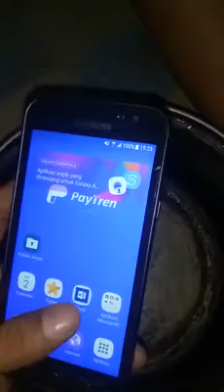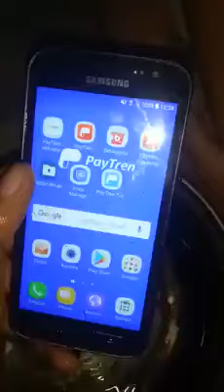Hp samsung x cover 4 paytren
Hp samsung  x cover 4 paytren paket upgread titanium. Tes Hp samsung  x cover 4 paytren